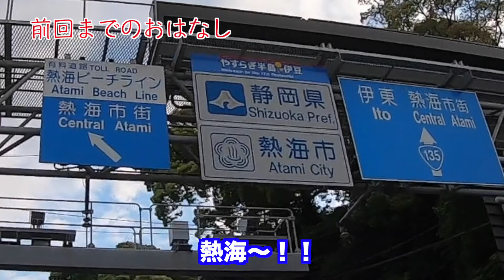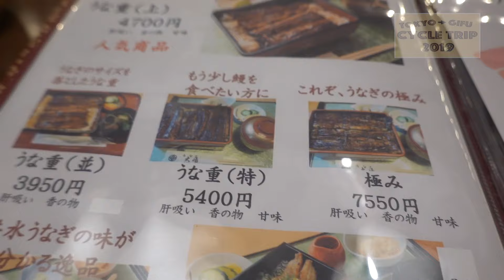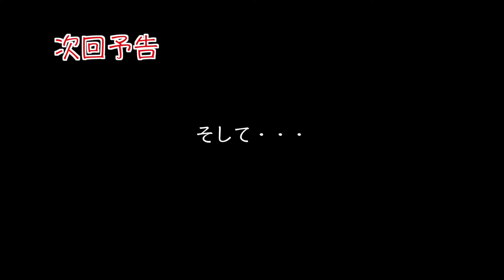【チャリ旅】幻の共水鰻を食す！浜松の「うなぎ大嶋」で念願のうな重！東京−岐阜自転車旅【vol.4】／Eat Phantom Eel "Kyosui Unagi" in Hamamatsu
どうもユタです！

東京−岐阜自転車一人旅のvol.4です。

浜松と言ったらそう、うなぎ！

せっかく通るんだったら食べたい！
ということで行ってきた「うなぎ大嶋」

最高すぎました。

ぜひ皆さんも行ってみてください！

4日目の宿：ジャストインプレミアム豊橋駅新幹線口

【vol.2】暗闇と孤独の恐怖に打ち勝て！夜の熱海の峠越え！東京−岐阜自転車旅

【vol.3】静岡を自転車で横断！浜松御前崎自転車道をゆく！東京−岐阜自転車旅

【vol.4】幻の共水鰻を食す！浜松の「うなぎ大嶋」で念願のうな重！東京−岐阜自転車旅